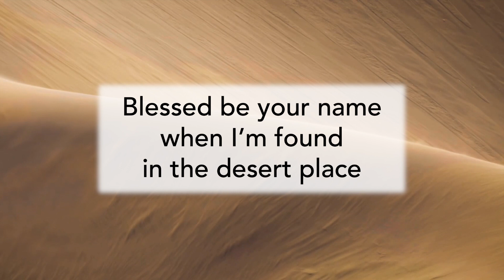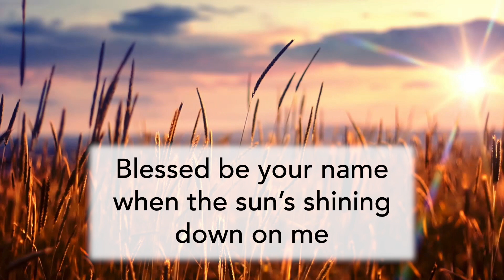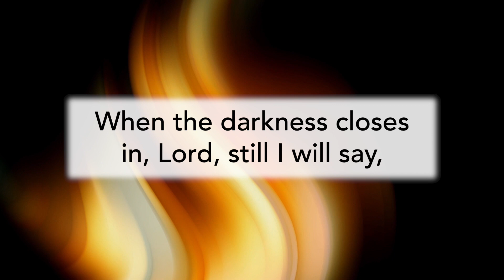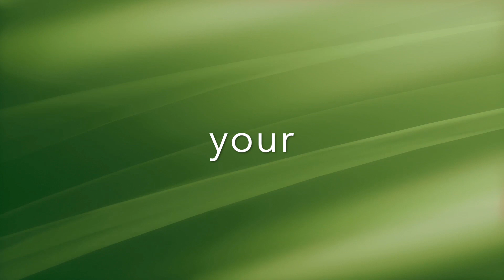Blessed Be Your Name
The praise band, Acoustic Grace, performs the inspirational Christian Rock selection:

Words and Music by Matt Redman and Beth Redman